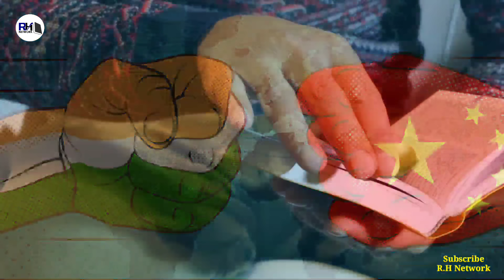Real History Of Veer Abdul Hamid । भारत देश के लिए जान देने वाले अब्दुल हमीद की कहानी - R.H Network